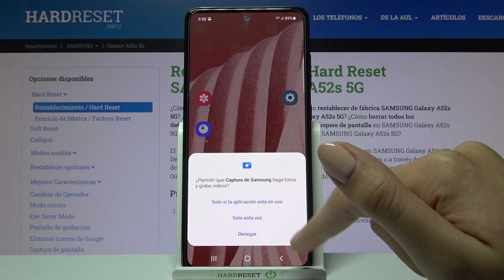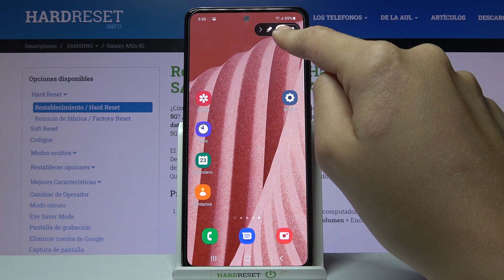Cómo grabar la pantalla en SAMSUNG Galaxy A52s 5G - grabadora de pantalla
En este tutorial te mostramos cómo activar el grabador de pantalla en tu SAMSUNG Galaxy A52s 5G. Si no sabes cómo grabar un vídeo de la pantalla en tu SAMSUNG, sigue las inscturcciones y hazlo con nosotros fácil y rápidamente.